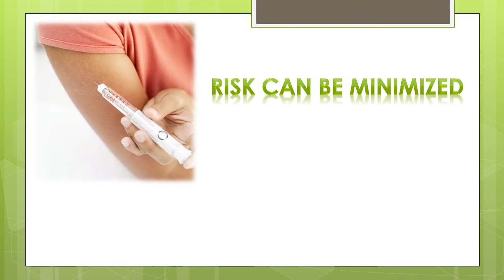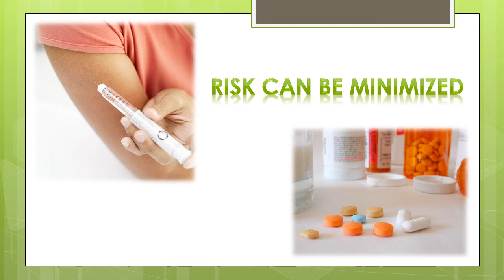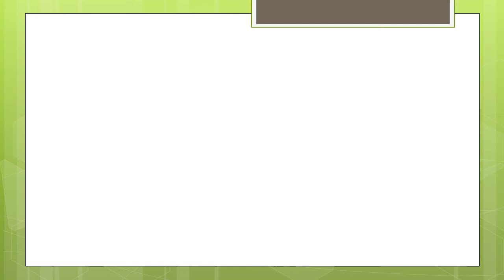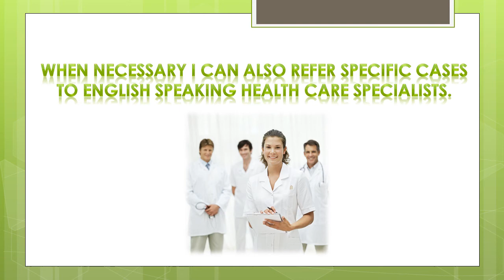Darek Kraśnicki - English speaking doctor in Wroclaw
You often find yourselves in a position where you need a doctor on short notice. It is not like you are planning to get sick and can book in advance.

Pracownia Psychologii Transportu Dariusz Kraśnicki
Adres: Andrzeja Kmicica 3, 54-514 Wrocław

 Przychodnia medycyny pracy
Żernicka 215, Wrocław ‎
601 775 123